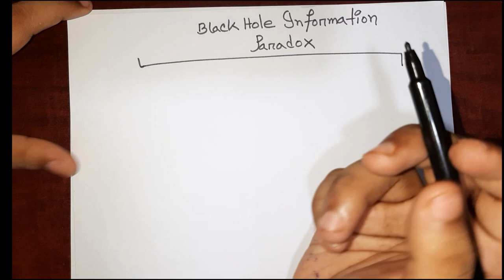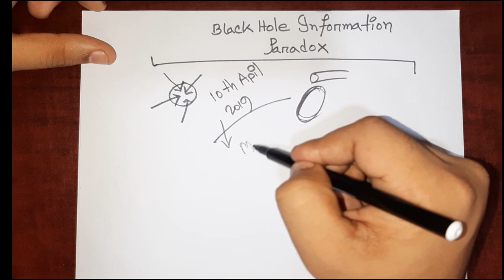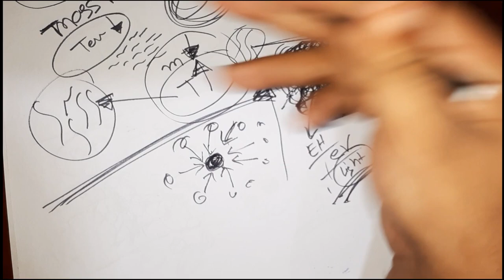Black Hole Information Paradox In Bangla । ব্লাক হোল ইনফরমেশন প্যারাডক্স । Gravitational Wave । M87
The black hole information paradox is a puzzle resulting from the combination of quantum mechanics and general relativity. Calculations suggest that physical information could permanently disappear in a black hole, allowing many physical states to devolve into the same state. This is controversial because it violates a core precept of modern physics—that in principle the value of a wave function of a physical system at one point in time should determine its value at any other time.A fundamental postulate of the Copenhagen interpretation of quantum mechanics is that complete information about a system is encoded in its wave function up to when the wave function collapses. The evolution of the wave function is determined by a unitary operator, and unitarity implies that information is conserved in the quantum sense.